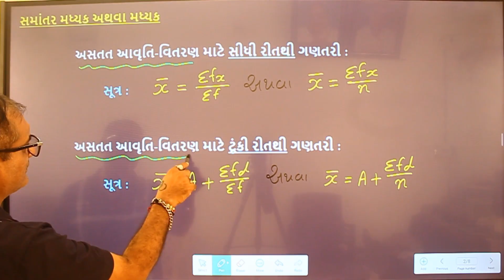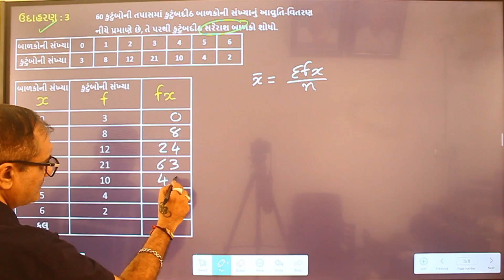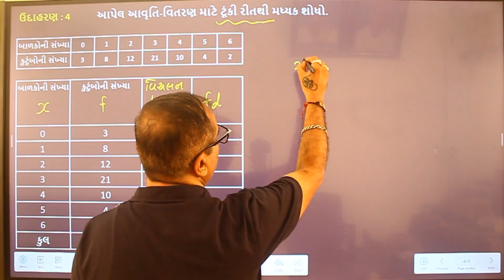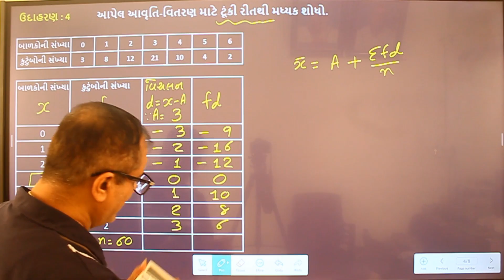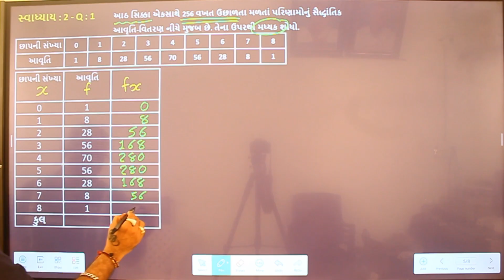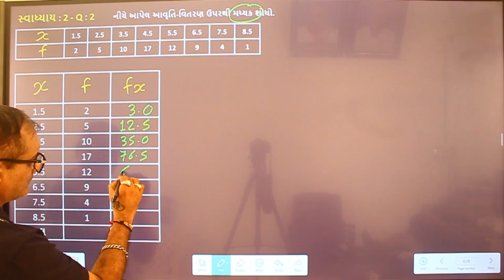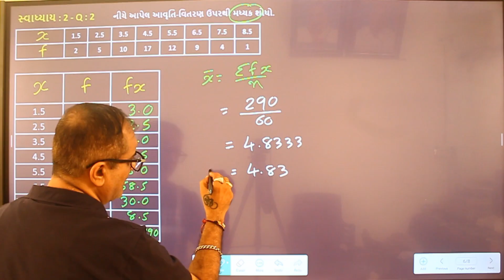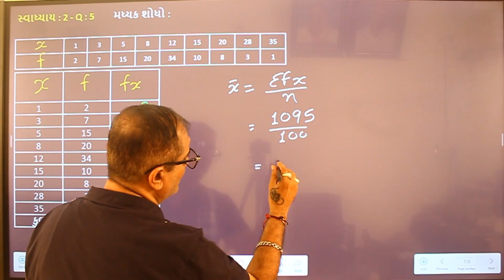#2 B. Com Sem 1 | Univariate Study-1 એક ચલિય અભ્યાસ-1 | Mean મધ્યક | Statistic આંકડાશાસ્ત્ર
Pratik Sagar Group Tuition (પ્રતિક સગર ગ્રુપ ટ્યુશન)

f.y b.com sem 1 statistics chapter 1
f.y b.com sem 1 statastics chapter 2
f.y b.com gujarati sem 1
stat b.com 1st year chapter 1
statistics in gujarati
statistics by pratik sagar
bcom statistics
bcom statistics sem 1
b.com sem 1 statistics chapter 1
bcom sem 1 gujarati medium,
b.com sem 1 gujarat university,
bcom sem 1 statistics,
b.com sem 1 stat gujarati chapter 1,
b.com sem 1 statistics ,
b.com sem 1 statistics in gujarati ,
b.com sem 1 stat ch 1,
bcom sem 1 statistics chapter 1,
pratik sagar help ,
sahsambandh,
niyat sambandh b.com sem 1,
bcom sem 1 dri chaliy abhyas ,
bcom sem 1 state chapter 1,
b.com sem 1 stats ch 1,
gujarat uni ,
guj University,
sem 1 ,
surekh sahsabandh ,
b.com sem 1 state chapter 1 ,
b.com sem 1 stat gujarati ,
bcom sem 1 statistics chapter 1 gujarati ,
bcom sem 1 gujarat university ,
bcom sem 1 ,
b.com sem 1 statastics ,
education ,
students ,
check out the stat
bcom sem 1 stat
bcom sem 1 stat chap 2
stat bcom sem 1
fybcom stat sem 1
b.com sem 1 state chapter in gujarati
b.com sem 1 stat chapter in gujarati
fy b com sem 1
f y b com sem 1
ek chaliy abhyas 1
univariate study 1
2023-24
23-24
college statistics
university
college graduates
college students
એક ચલીય અભ્યાસ 1
sem 1 stat
pratik sagar group tuition
statistics, stat, etc...